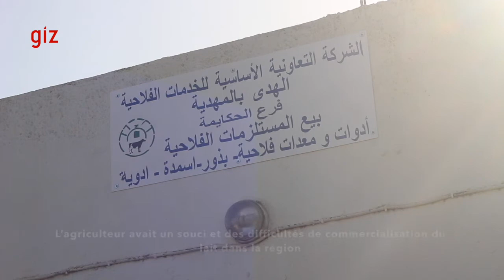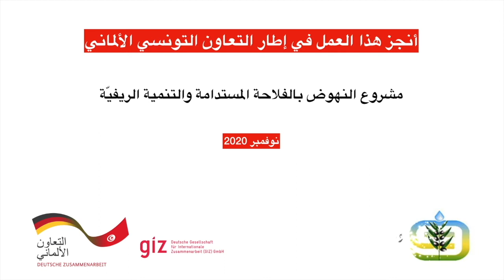Echange OPA - Expériences SMSA "AlHouda - الهدى" et "AlZahra - الزهراء" à Mahdia